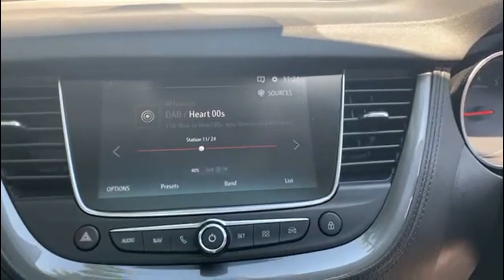Vauxhall Grandland X 1.2 Turbo Elite Nav Suv 5dr Petrol Manual 8spd Euro 6 (s/s)